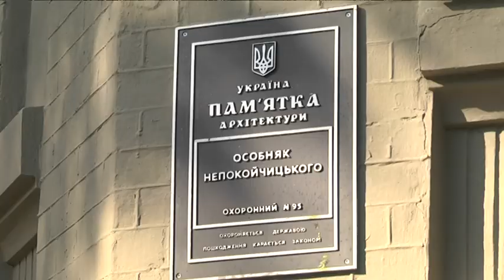Порушити закон чи зашкодити аварії? Старовинний будинок у центрі Дніпра став і центром суперечки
Столітній маєток інженера Непокойчицького, розташований на вулиці Шевченка, 33, вже не один рік турбує мешканців тріщинами у стінах. Проблема не сьогоднішня, їй не один рік. Статус Національної пам’ятки заважає приймати рішення на місцях, а дорадчого органу, який міг би атакувати Мінкульт більш активно, в місті немає. Натомість з’являється нове підґрунтя для нових конфліктів - тепер вони ще і в соцмережах.